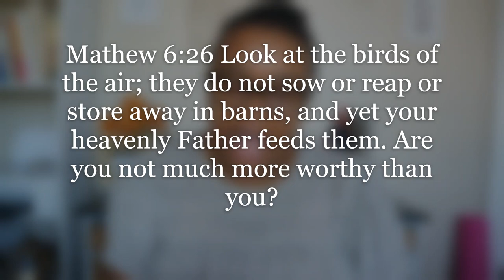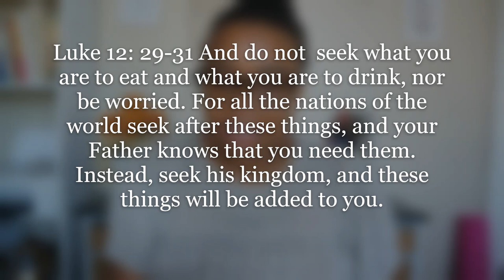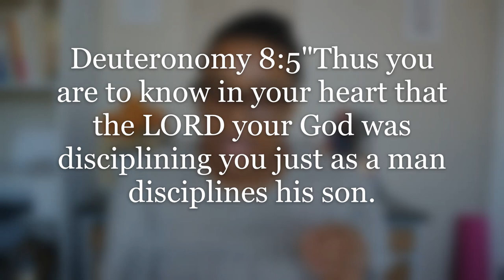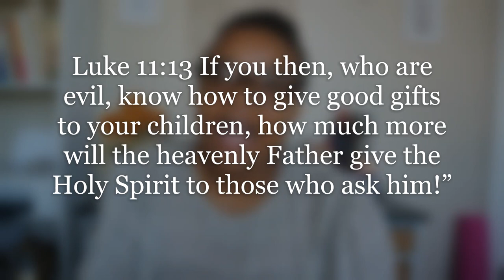A FATHER TO THE FATHERLESS | A inspirational Devotional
I am so excited to share this bible study that has been on my heart for a little while now. Being raised by a single mother I have had a journey of learning the fatherhood of Jesus Christ for me. My goal is to share in inspire others to allow god to be their father and mend any void they have felt in their life due to lack of a father. Enjoy!